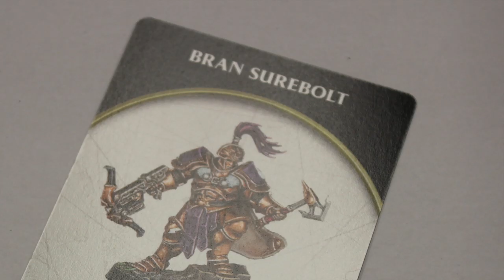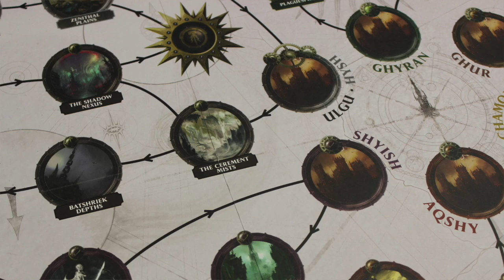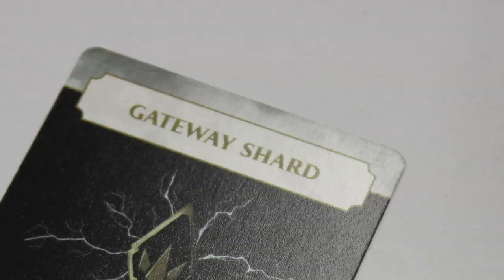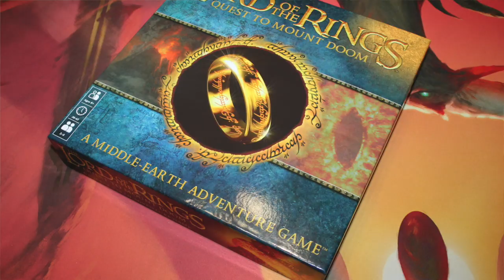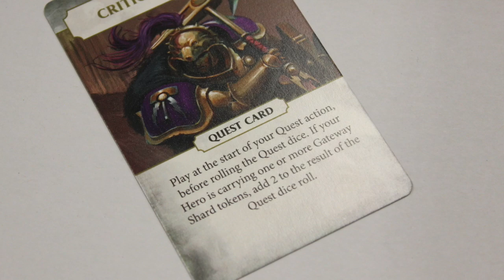TDG: Stormvault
Don't you hate it when you're having a pleasant day just rollin' and movin' along - then one of those kooky Chaos Gods appear?  Join Cody as he looks at this cooperative fantasy adventure from Warhammer.  Will the emperor bless your tabletop?  Or will it just warp your good times?  Let's watch!